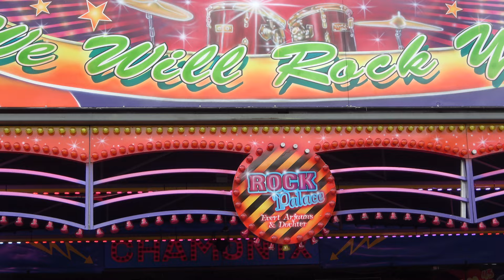Kermis Wognum 2022